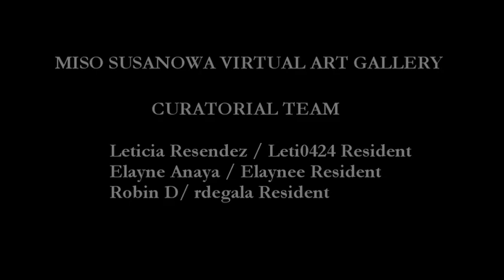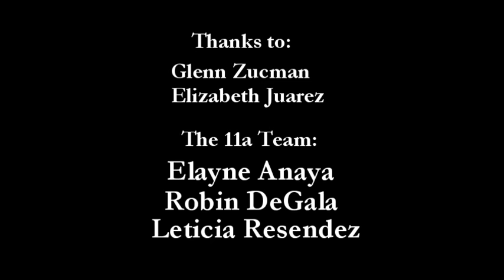Subject Of Study - CalStateU LB Art 110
This is a short video of the gallery built for me by the students in Cal State U at Long Beach's Art110 Virtual Art Gallery project. A stellar piece of work; well-beyond a build - these girls made art.

The words are from my student's video logs.

The music pieces used in this video are from my musical sculptures "Tao (Dragon Dance)", "Solar Symphony II" and "Blossom-Tree"